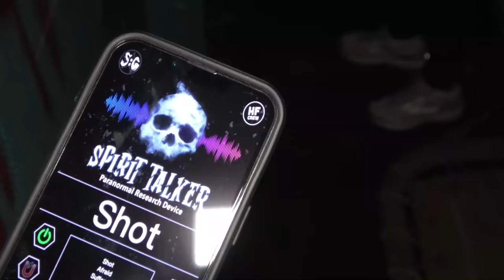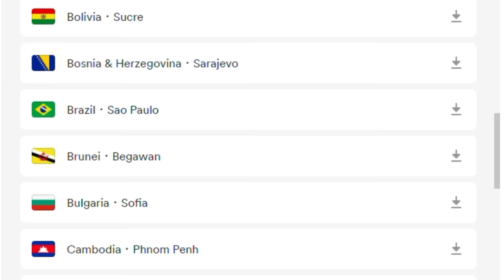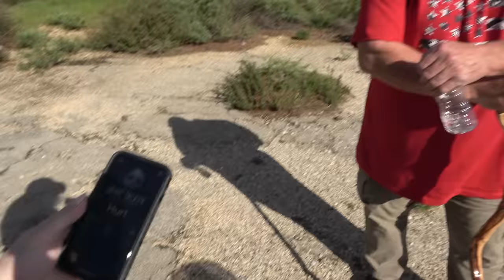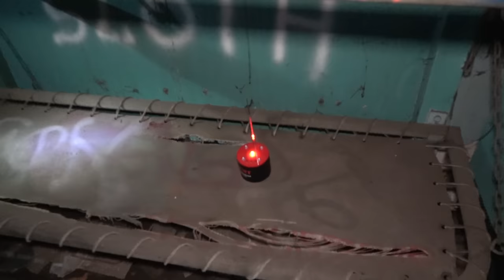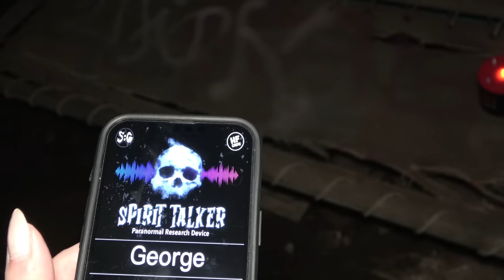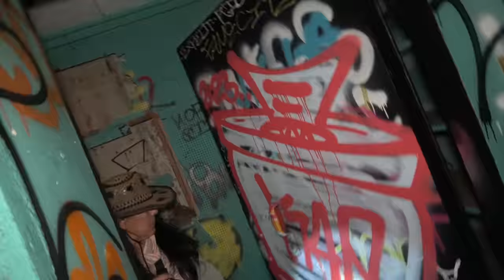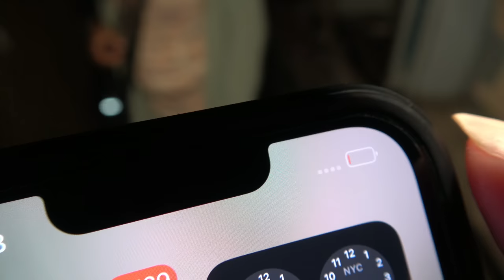DISTURBING Discovery at Abandoned Missile Base!! | Ghost Club Paranormal Investigation | 4K HD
I need to know your thoughts on this episode because I just can't wrap my head around it...

KII METER
REM POD
SENSOR BALLS
SPIRIT BOX
EVP RECORDER
NIGHT VISION CAMERA